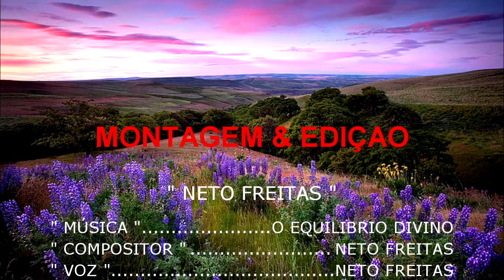O EQUILIBRIO DIVINO ( NETO FREITAS )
08 O EQUILIBRIO DIVINO ( NETO FREITAS ) CD ASAS DA LIBERDADE